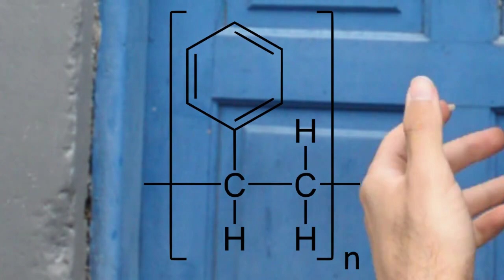Recebi uma caixa misteriosa pelo correio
Resolvi fazer esse "unboxing" pra prestigiar a pessoa que me enviou tal item raro

༼ つ ◕_◕ ༽つ ༼ つ ◕_◕ ༽つ ༼ つ ◕_◕ ༽つ

Link para download oficial do jogo Brasil Ragnarok Online (bRO)

༼ つ ◕_◕ ༽つ ༼ つ ◕_◕ ༽つ ༼ つ ◕_◕ ༽つ

Minha Twitch
● Twitch.tv/SoulPotion

༼ つ ◕_◕ ༽つ ༼ つ ◕_◕ ༽つ ༼ つ ◕_◕ ༽つ

Espero que você tenha se divertido assistindo como eu me diverti gravando e editando!

Muito obrigado por me acompanhar aqui na descrição também!